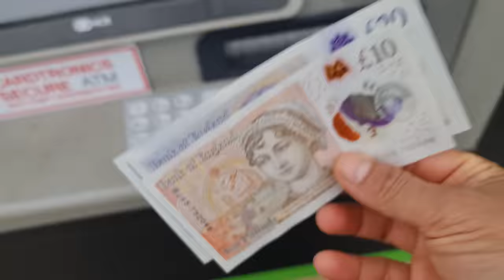Uk Ka Landa Bazaar | Carboot Sale | Cheap Market In Uk 🇬🇧